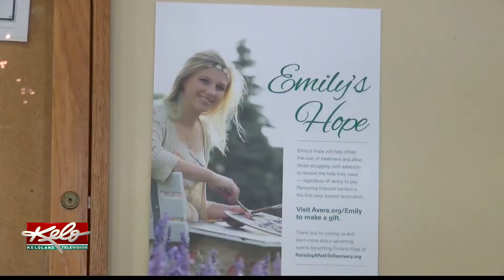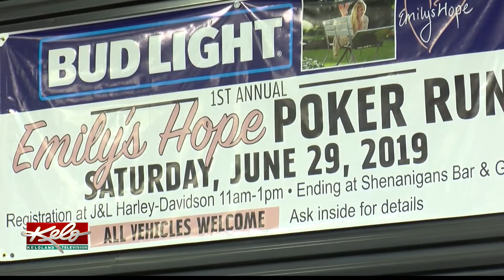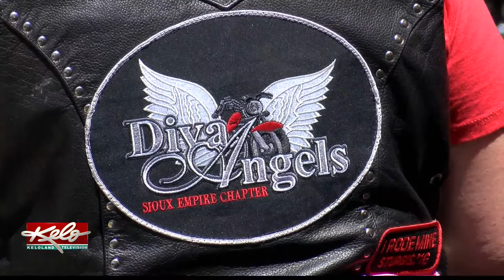One man sets out to help Emily's Hope with a Poker Run